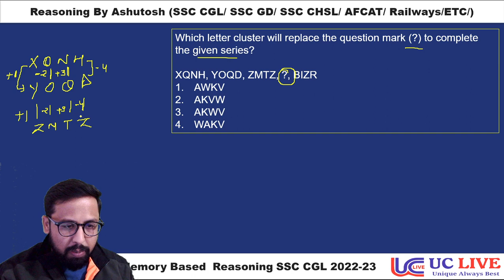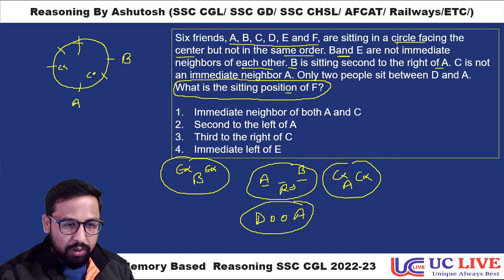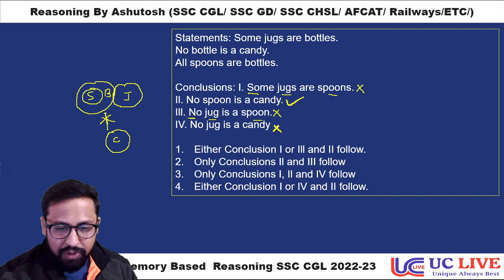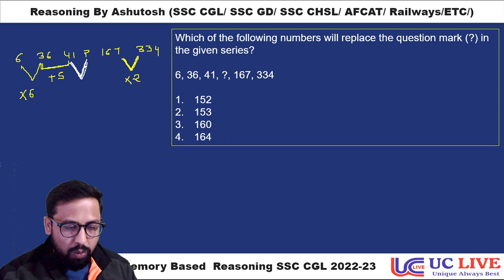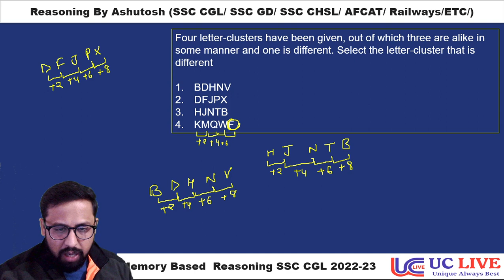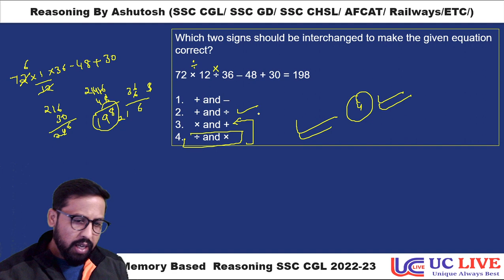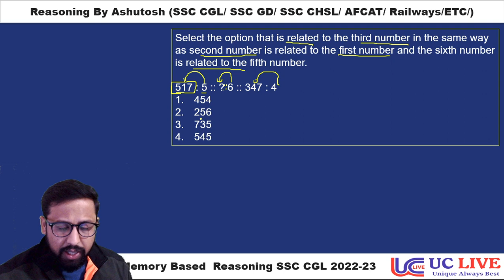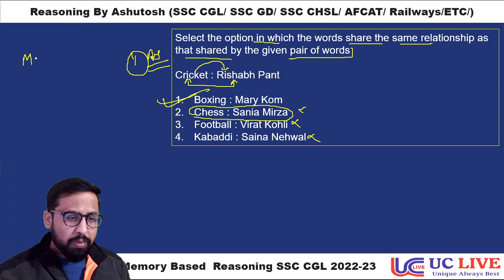SSC CGL 2022 Memory Based Questions || Reasoning || UC LIVE || By Ashutosh Sir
In this video Ashutosh sir will  teach Mock Test  for Governenment Job Aspirants. In this video Ashutosh Sir will teach Mock Tests For SSC CGL 2022 . This video is helpful for all the students who are preparing for SSC CGL, Chsl, mts , railways , CDS, Defence UPSC, State PCS, and all other competative Exams.